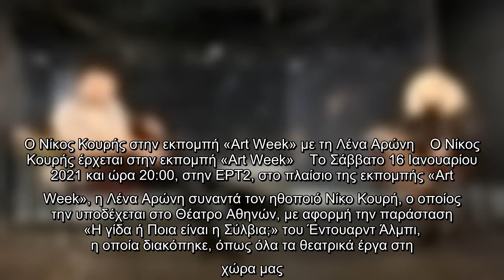Ο Νίκος Κουρής στην εκπομπή «Art Week» με τη Λένα Αρώνη